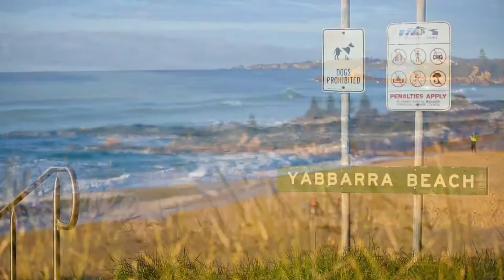Stunning, Stunning Views @ 128a Noble Parade Dalmeny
Whale Coast Realty, Narooma is an independently owned Real Estate in Narooma NSW South Coast. An inherent passion for the local area, strong ties to our community and an intimate understanding of our market, as well as priding ourselves on offering an excellent quality of service and high level of care to all of our clients, sets us apart.
This personal attention is backed up by a strong investment in technology and systems to make sure we remain at the forefront of real estate practices.
 We understand how important it is to communicate well with our buyers, sellers, landlords, holiday guests and suppliers to ensure things flow seamlessly for everyone.
We believe in dealing openly and honestly and developing a reliable relationship with all parties that we work with.
Whether you are looking at selling, buying, renting or holiday accommodation, we look forward to working with you to make your dreams a possibility.

Whale Coast Realty©